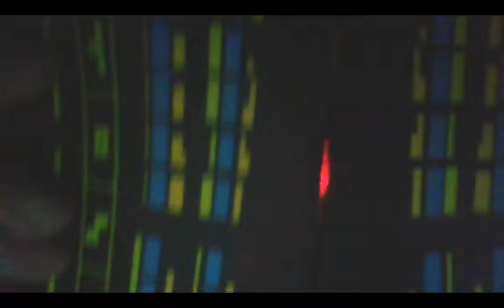Sam and Dave play Rad Racer games for NES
It's FUTURISTIC 3D RACING from... Square?